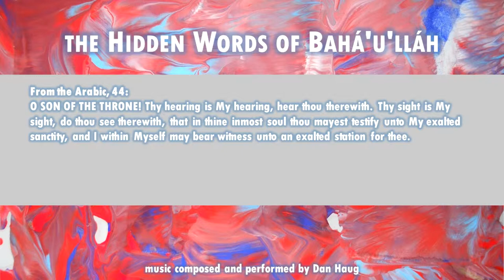The Hidden Words of Bahá’u’lláh: Arabic 44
O SON OF THE THRONE! Thy hearing is My hearing, hear thou therewith. Thy sight is My sight, do thou see therewith, that in thine inmost soul thou mayest testify unto My exalted sanctity, and I within Myself may bear witness unto an exalted station for thee.

Available...